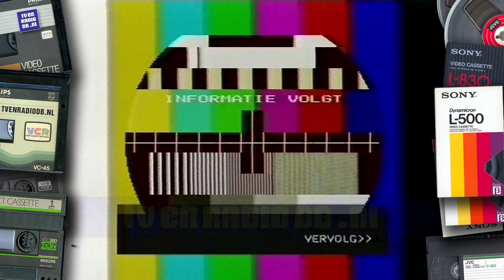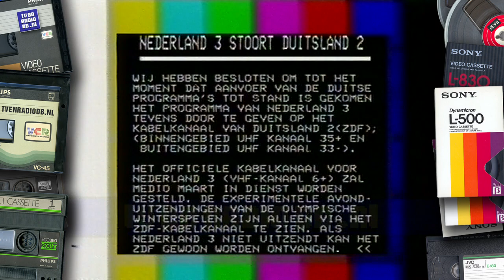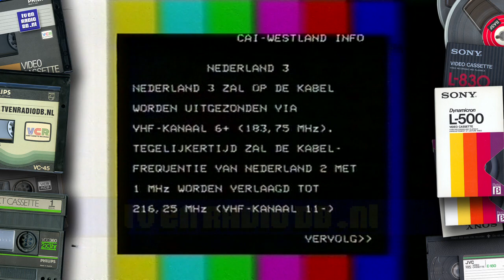TV: CAI Westland (Radio ANP Nieuws 0200uur) (19880213)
Fragment van het infokanaal van CAI Westland. Uitgezonden op 13 februari 1988. Met het ANP Radionieuws van 02:00uur.

Met dank aan Daan voor het beschikbaar stellen van deze videoband.
Source: Betamax.